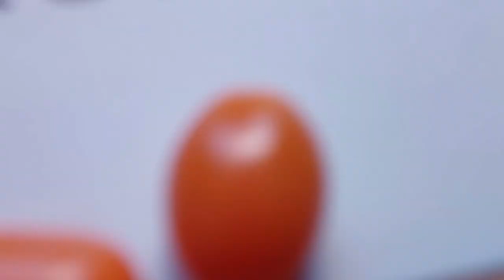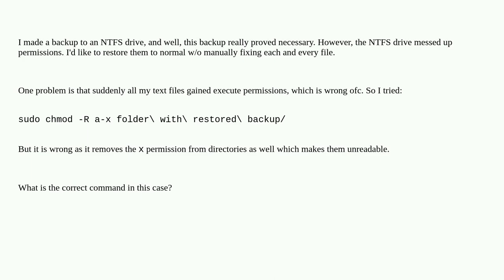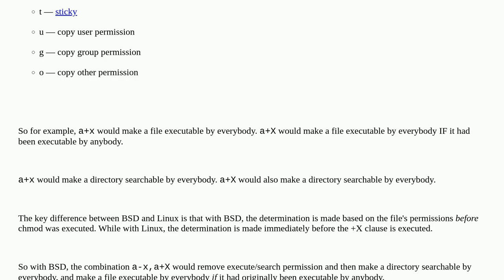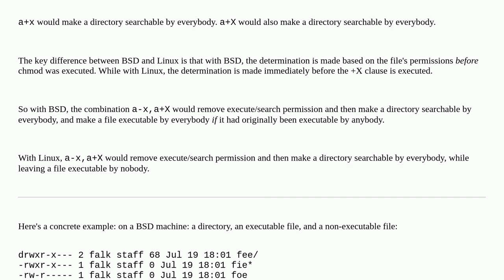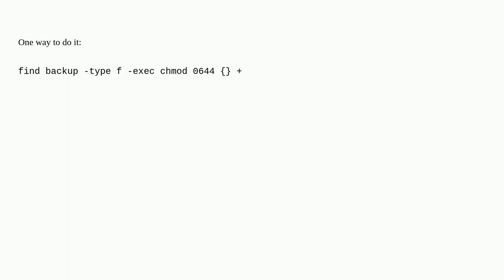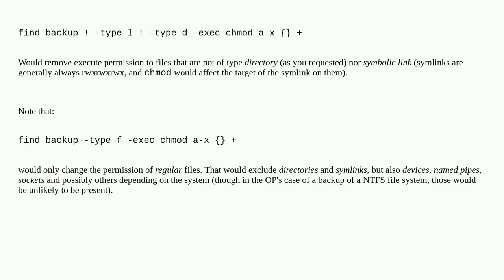Unix: How to recursively remove execute permissions from files without touching folders?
How to recursively remove execute permissions from files without touching folders?

A special thanks goes out to the community

  executable permissions recursive